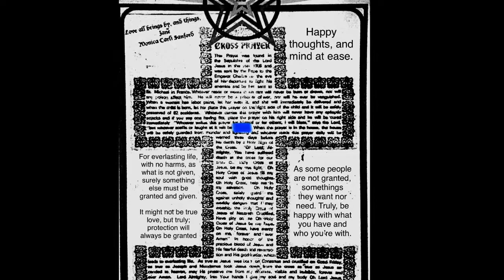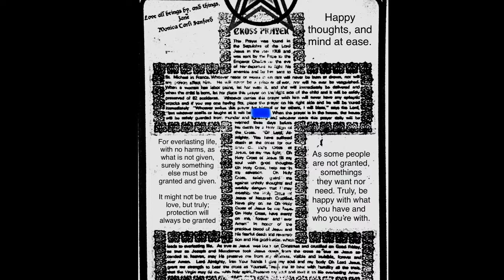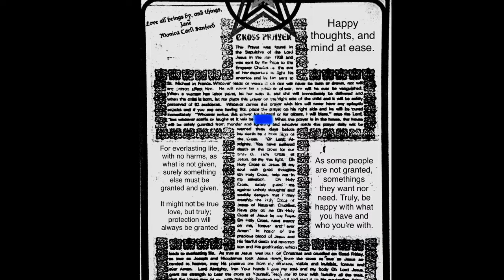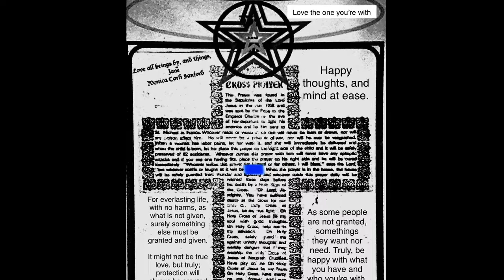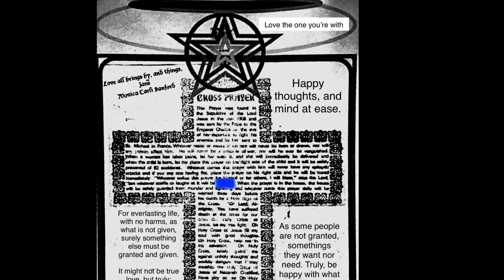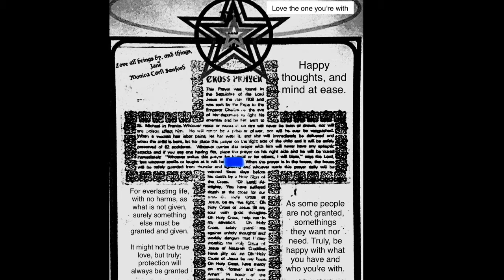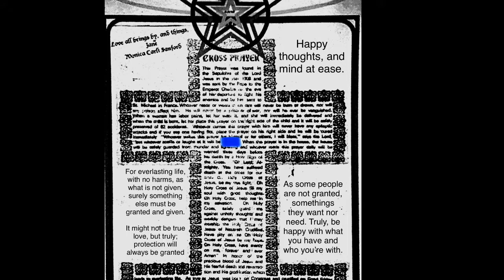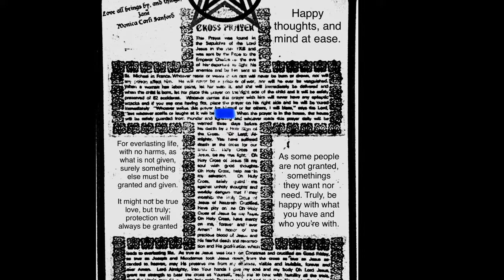Spoken Of Love - Peace And Equality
As at all planets, theres rights and rules with regulations.
Somethings are not granted, and these are for the ones that may have suffered from life after life, being that; if a soul of a person dies, and does not transfer, meaning does not receive infinity life, it is known to kill Beast majority of life. As I did recall the future or some place trying to kill my soul, as we are all someones’ creation. It is certain we all at any life stages are granted infinity life.

If you dislike someone just stay away from someone. And or walk away.

As it is not biased, love all beings and all things, meaning; anyone can threaten and it won’t do anyone any harm, and if it does, surely; and certainly, expect the infinity harmed, as if it is, than surely, theres nothing else I can wish nor hope for for life.
 What your mind and doesn’t show your eyes nor what your eyes do not hear, it is not real. Making it harmless.

As it reflects what is unwanted and or deadly within the mind, which causes mental illness and death to life, most certainly, the energy treats are blanc French for white. Blahc ignored, and or eww.

Wishing everyone great health and prosperity.
Don’t kneel to the ones that threaten and accuse.
Fight and seek justice including equalities.

Mistakes made are for self growth.